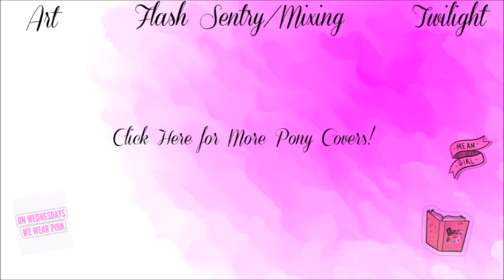Twilight Sings "Stupid With Love" (Mean Girls the Musical)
Ah! I'm so excited to upload this! This is probably one of my favorite songs from Mean Girls and I thought it fit book horse perfectly! Not to mention the help of two amazing people! BlackIrisBalloon who voiced Flash Sentry and mixed it beautifully! And HeartsyArtsy who made the adorable art! Be sure to give them some love and if you haven't listened to the Mean Girls cast recording yet, be sure to check it out!

Thank you so much for listening and, as always, all your love and support! 💖
Twilight Sings Stupid With Love

Twilight Vocals ~ Ice Gaze
(you're already here, silly!)

Outro by Me!
I do not tolerate haters or bullies. Any rude, negative or offensive comments towards me or my friends featured in my videos will be deleted. If you continue to harrass me or my friends, you will be blocked, and maybe reported as well (depends). If you are a bully or hater of my channel, I suggest you leave while you still have the chance.
All Dem Linkz!
You're all my sunshine, my brightest sunshine. You all make me happy when I am grey. You'll never know friends how much I love you. Please don't take that sunshine away. I'll always love you and make you happy, I know that you would all do the same. I love your jokes, friends, though they are sappy. As long as you're all here I don't need fame.

I love all my subbies! And all my subbies are my friends! You all make me so happy and I love reading all your nice comments! :)

~Virtual Hugs~
           Ice Gaze